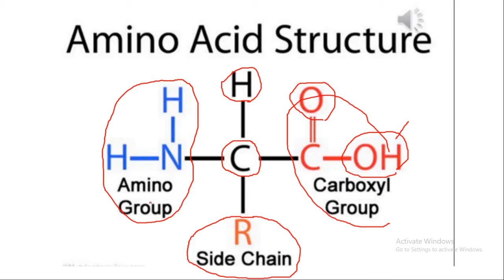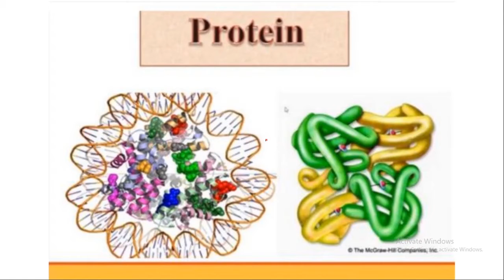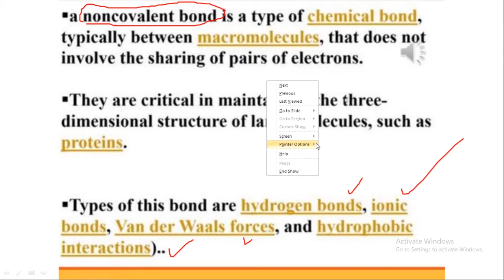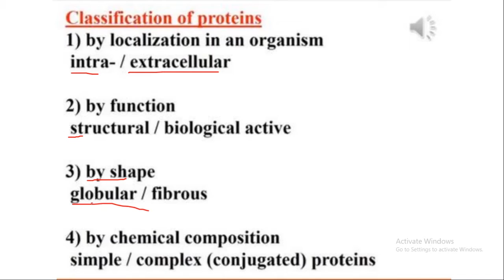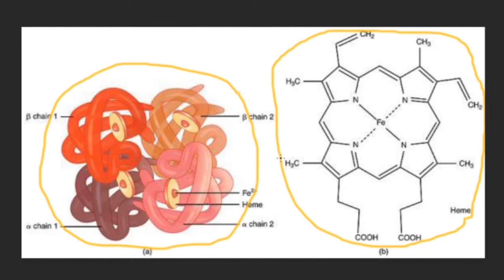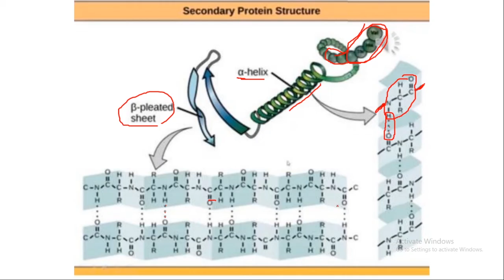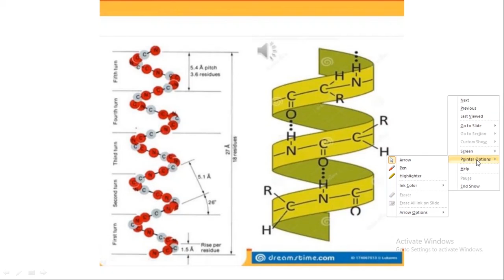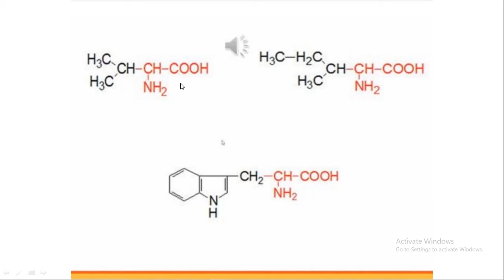[[Biochemistry]] : (proteins) Lec.1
◀مواضيع هذه المحاظرة :
    - definition of proteins
    - structure of proteins

- اتمنى تستفادون من هاي المحاظرة, مشاهدة ممتعة…